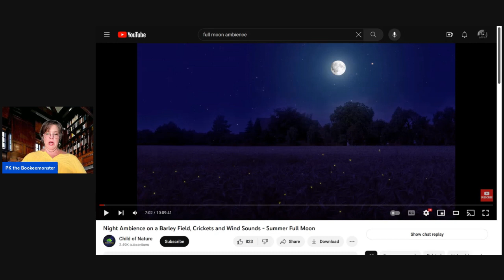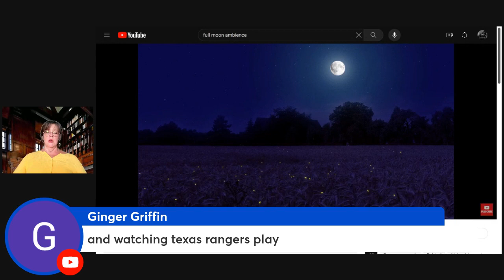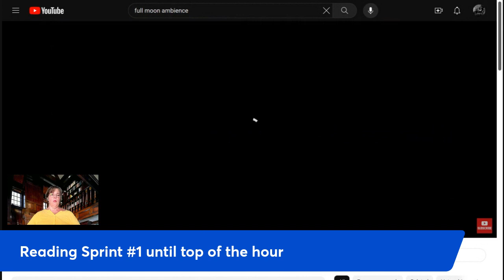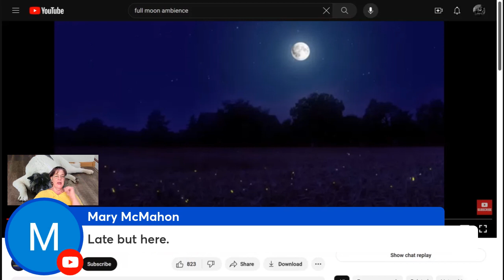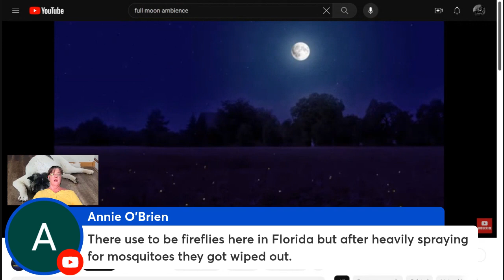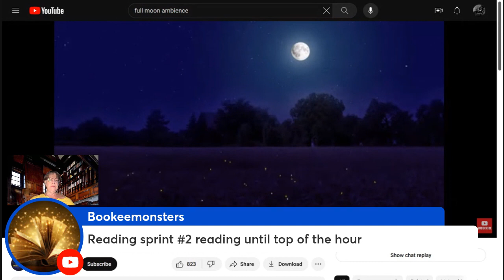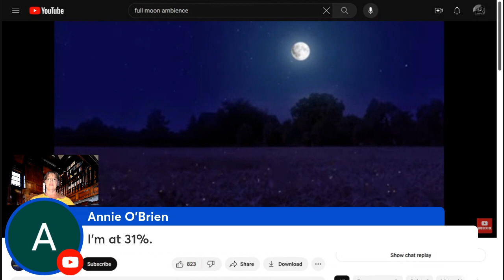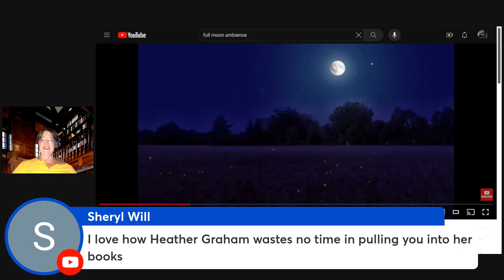Bookeemonsters Reading Sprints Wednesday August 2 2023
BYOB - Bring Your Own Book. Get some dedicated reading time in, or be creative with your hobby, or be productive, or just unwind for a couple hours before bedtime.